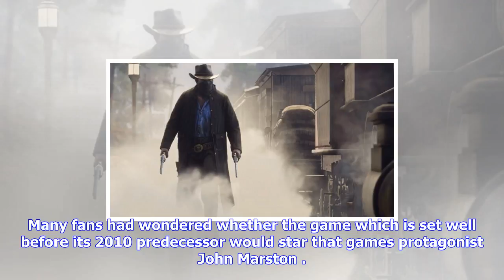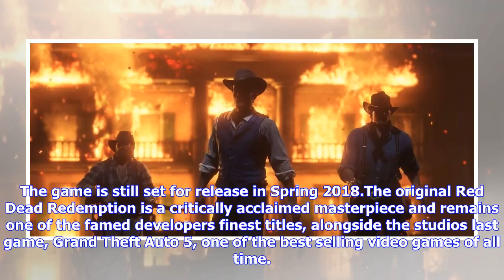Breaking News | Red dead redemption 2 trailer introduces arthur morgan and the van der linde gang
Red dead redemption 2 trailer introduces arthur morgan and the van der linde gang

Rockstar Games has released a brand new trailer for Red Dead Redemption 2, the acclaimed studios upc...